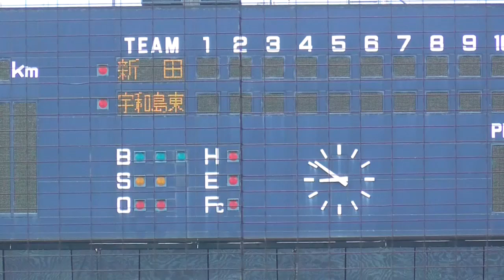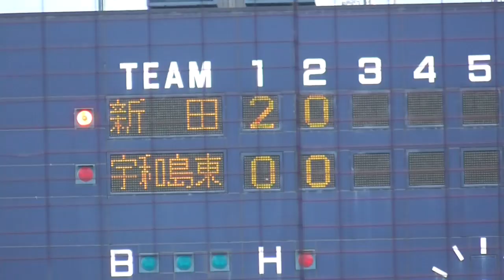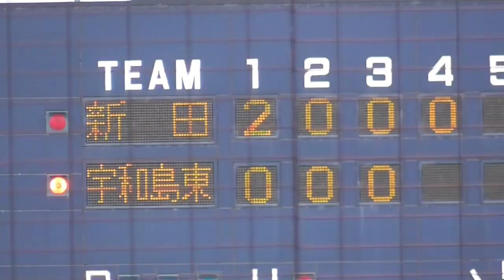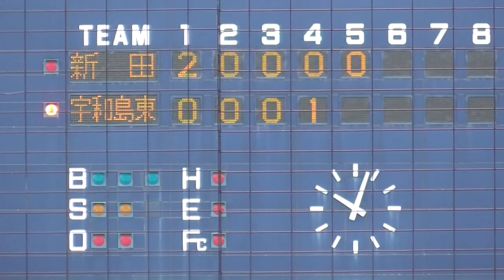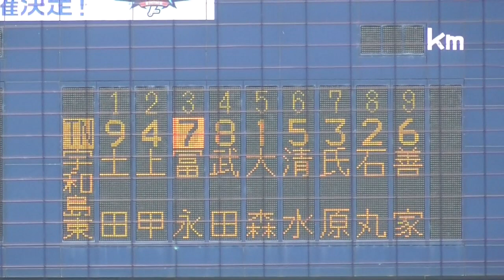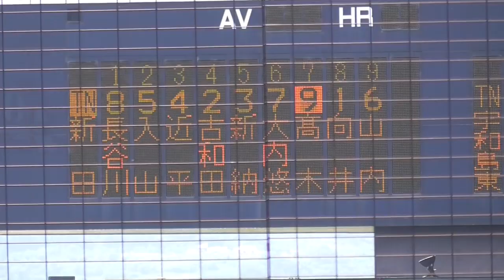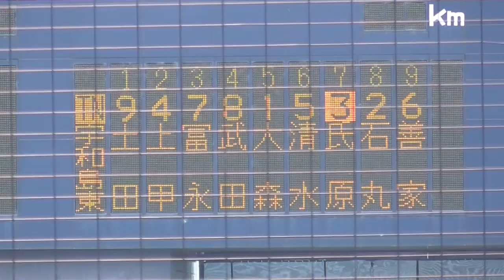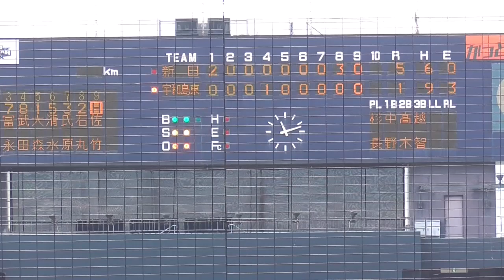新田高校VS宇和島東 第103回全国高等学校野球選手権 愛媛県大会 2021 07 24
新田高校VS宇和島東
愛媛県大会 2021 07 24

祝 新田高校決勝戦進出
祝新田高校優勝